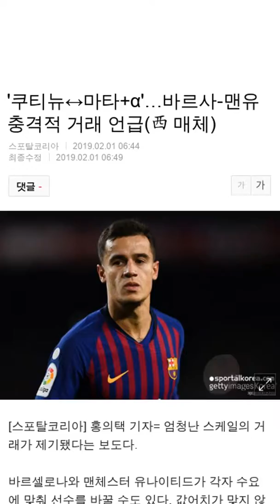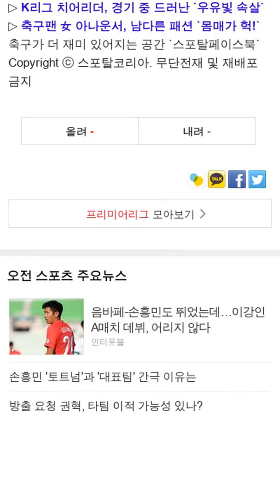'쿠티뉴↔마타+α'…바르사-맨유 충격적 거래 언급(西 매체)